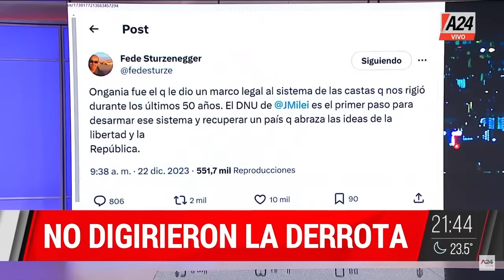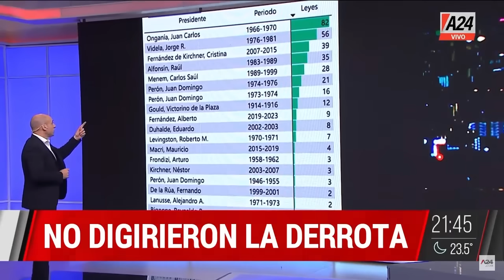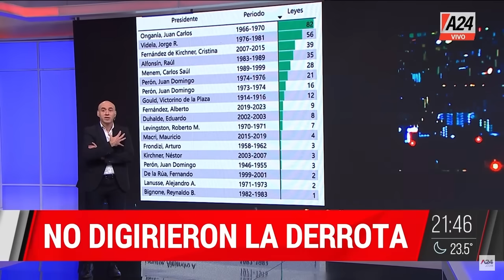LaCruelVerdad PROGRAMA COMPLETO 22/12/2023